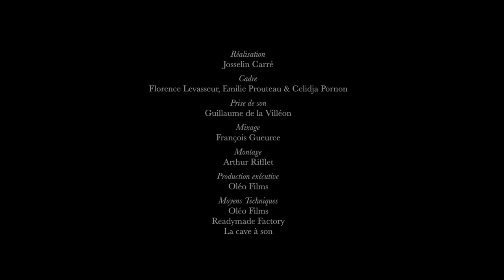Novembre - Teaser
Réalisé par Josselin Carré

Image
Florence Levasseur, Emilie Prouteau et Celidja Pornon

Guillaume de la Villéon

Ingé son / Mixage
Francois Gueurce

Montage image
Arthur Rifflet

Production exécutive
Oléo Films

 Moyens Techniques
Oléo Films
Readymade Factory
La cave à son